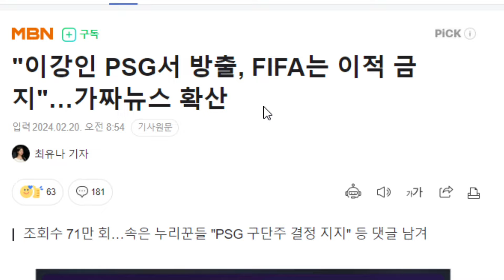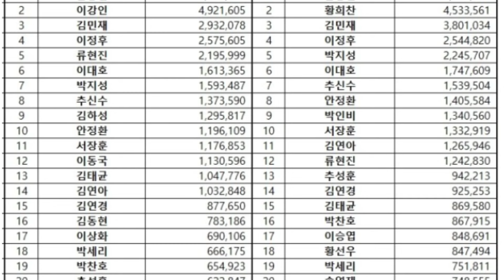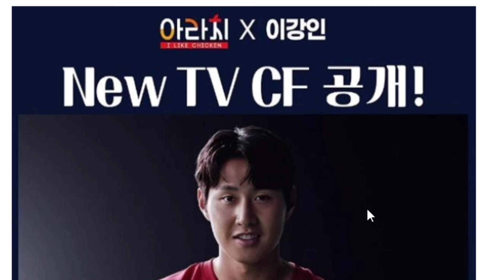이강인 국민 여론 최악! 스포츠스타 브랜드평판 2위서 50위권 밖으로 급추락! PSG 방출 가짜뉴스 횡횡!? 국민감정 대변?